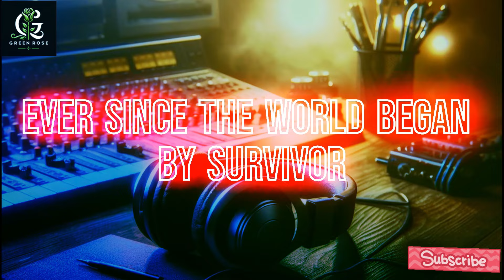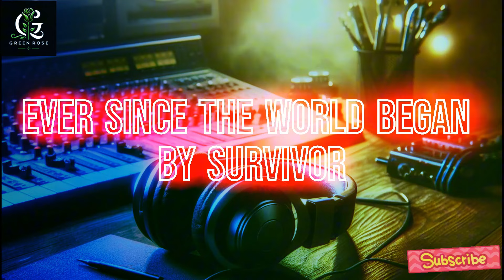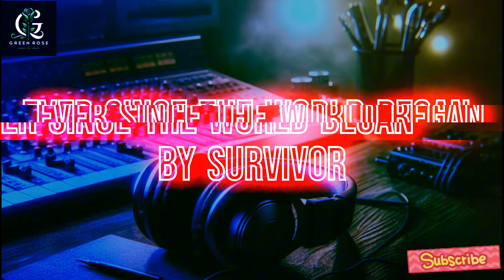Ever Since the World Began by Survivor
Ever Since the World Begun by: Survivor